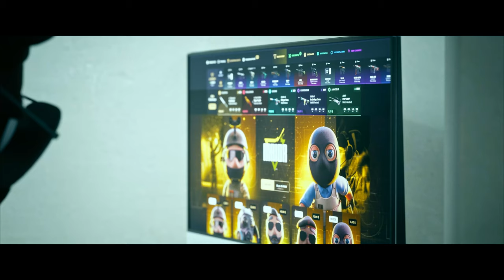CUANDO LOS PROFESIONALES ABUSAN DEL MOVIMIENTO